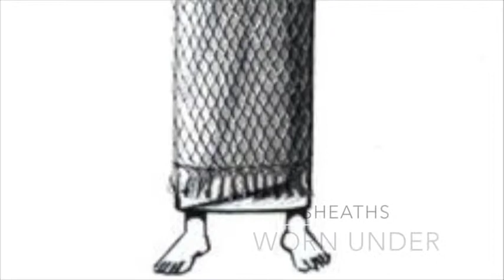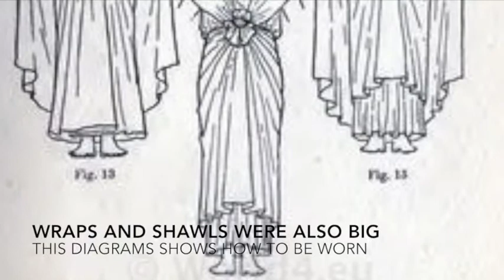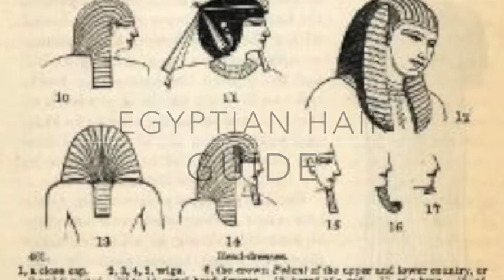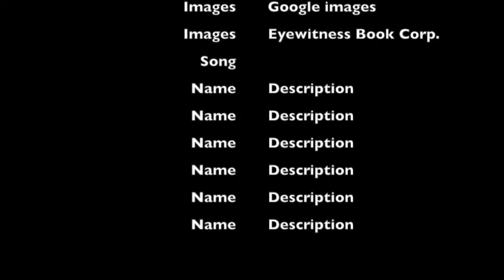Shaver Egyptian Fashion